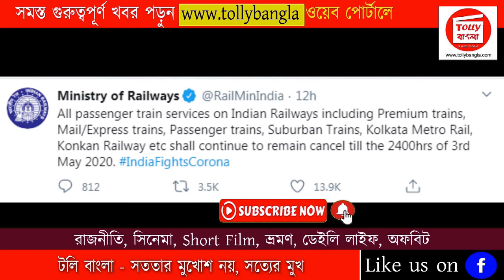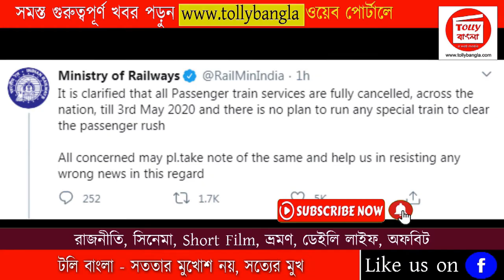লকডাউনের পর কবে থেকে চলবে ট্রেন ? - টুইট করে গুরুত্বপূর্ণ আপডেট দিল রেলমন্ত্রক - Indian Rail Update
লকডাউন এর পর কবে থেকে শুরু হবে ট্রেন চলাচল -  টুইট করে গুরুত্বপূর্ণ আপডেট দিল রেলমন্ত্রক - Indian Rail Update

টলি বাংলা একটি অনলাইন ওয়েব নিউস চ্যানেল। এই চ্যানেলে আপনারা রাজনীতি, বিনোদন, খেলা ইত্যদি খবরা-খবর দেখতে পাবেন। এছারাও অন্যান্ন গুরুত্বপূর্ণ বিষয়ের উপর আমরা আপনাদের খবর পরিবেশনা করার চেষ্টা করে থাকি। আপনি আমাদের খবর আমাদের ওয়েবসাইট লগ ইন করেও পড়তে পারেন।

Tolly Bangla is an exclusive Online Bengali News Channel on YouTube. Tolly Bangla streams news related to Politics, Movie, Sports & Others.